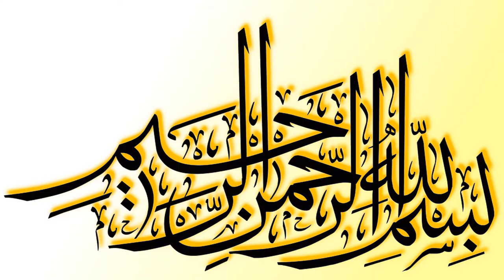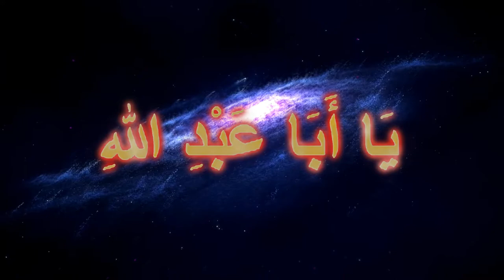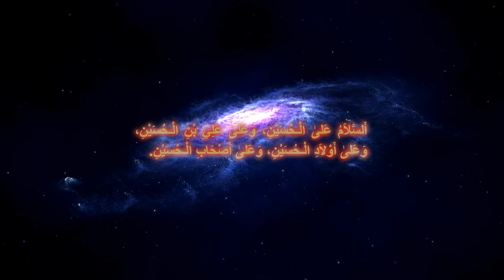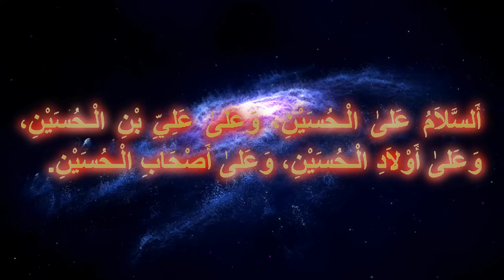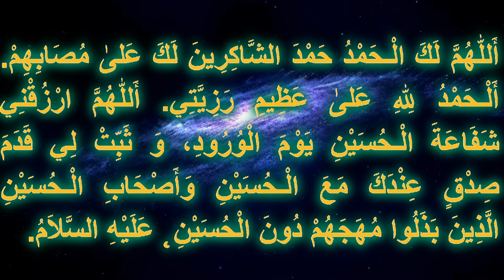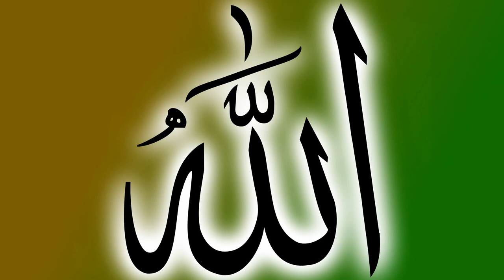Ziyarat Ashura | زیارة عاشوراء‎ | Amazing Voice of Seyed Hossein Shams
May Allah lead us all in the correct direction and to his own presence.
Ziyarat Ashura recited by the beautiful and amazing voice of Seyed Hossein Shams.
.زیارت عاشورا با صدای زیبا و دلنشین سید حسین شمس
 .زیارة عاشوراء بصوت جميل ومدهش لسيد حسين شمس‎